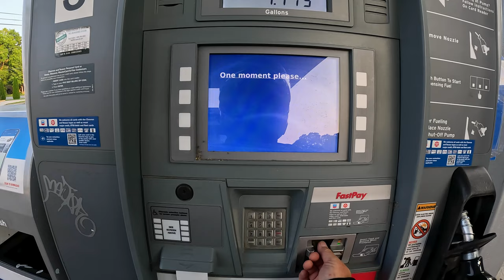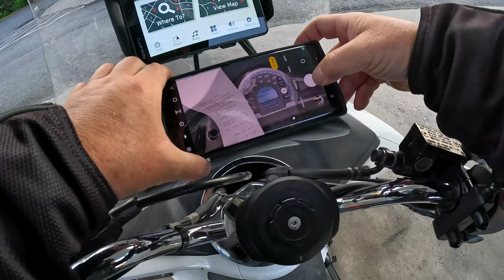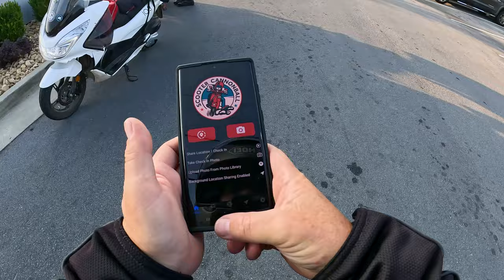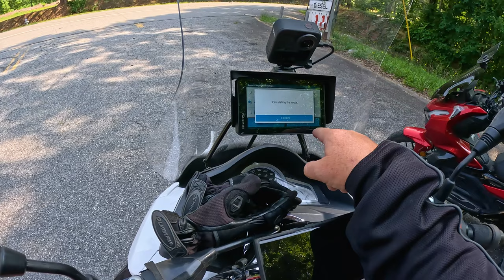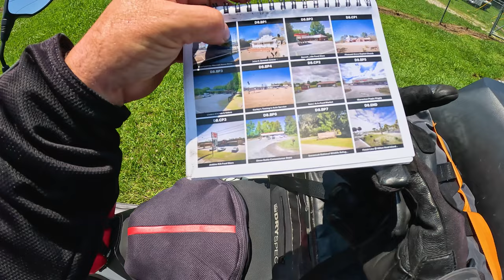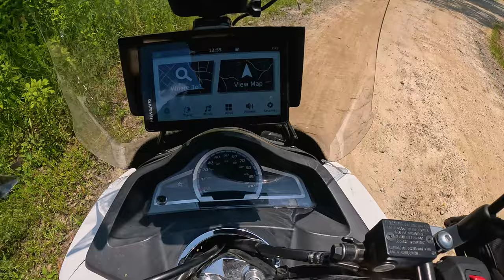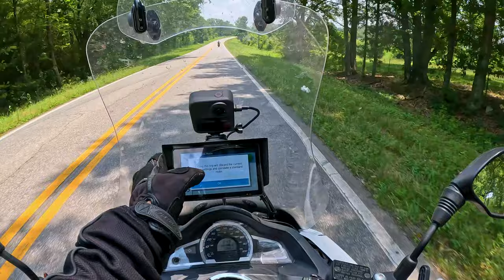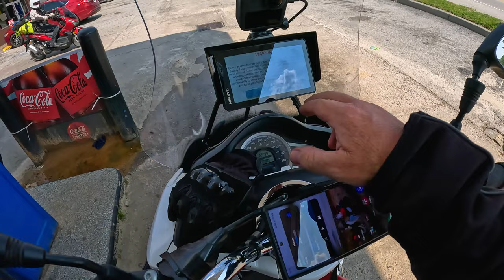Scooter Cannonball 2023 // Day 8 : RAW & Uncut in 4K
Welcome back to my 2023 Scooter Cannonball Run adventure!  This episode is a completely raw feed from my helmet camera on Day 8.  It's the whole timeline, without any edits for content or length.  So, this is true to the channel's namesake: RAW and unfiltered.  You've been warned!  🤣👍  --QM

Time indexes:
0:00 Ride plans for today, Cannonball Brain in full effect
9:00 Stopping for fuel and looking for breakfast
18:34 Starting line photo, Garmin routing errors already?
25:46 Resuming after a breakfast stop, missing turns everywhere
43:30 Low front tire, squirming in the corners
48:28 Vintage cross-country ride ideas
1:02:18 Thoughts on the Honda XR150L vs other small enduros
1:12:00 Rant about modern "ADV" bikes
1:18:03 Adventure moto-camping and BDR ideas
1:22:08 Arriving at BP1, adjusting tire pressures
1:35:03 LOST HELMET MIC AUDIO, just wind noise now
1:54:20 Arriving at BP4
2:03:20 Missing more turns, talking instead of routing
2:19:45 Unscheduled gravel road, BAD IDEA!
2:21:15 Eating gravel at 35 MPH
2:31:45 Helmet mic restored, resuming after my gravel misadventure
3:03:41 Resuming from CP3, lots of pain, ready for the end
3:11:41 Discussing video production w/ Tyler
3:23:25 Missing more turns, cruel and unusual punishment
3:36:07 ADV trip to Utah?
3:37:49 Resuming from BP6, swarms of mosquitoes, are we done yet?
3:45:12 Drawbridges and swampland in Savannah
3:48:07 Arriving at BP7
3:55:05 Zooming up on the finish line
3:58:20 Arriving at the finish line hotel
3:59:57 Fumbling around in the dark trying to find my hotel
4:09:20 Finally found my group
4:10:55 Day 8 picture slideshow

2015 Honda PCX150 scooter
scooter trip
scooter road trip
motorcycle road trip
scooter touring
cross country motorcycle trip
cross country scooter trip
quasimotard